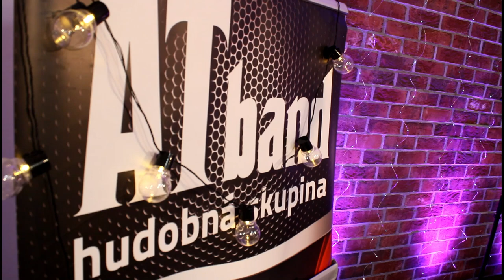Hudobná skupina AT BAND - S tebou mě baví svět (cover verzia)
Hudba: Václav Zahradník, text: Marie Poledňáková
Nahraté: Štúdio Exponent
Obrazová réžia: Adam Tutura
(P) 2021 CD Karolko